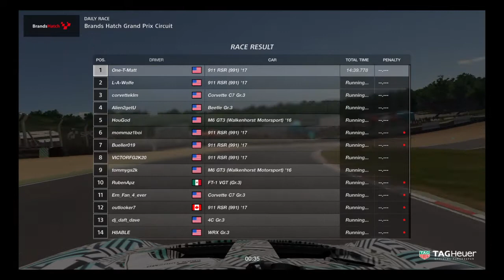Pole position and first place - Gran Turismo®SPORT